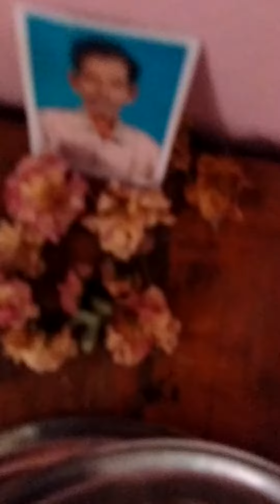vanaja,s parent home* வனஜா பெற்றோர் வீடு(2)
know understand